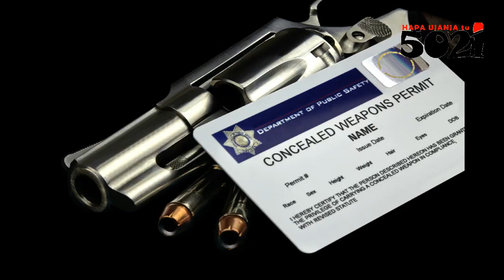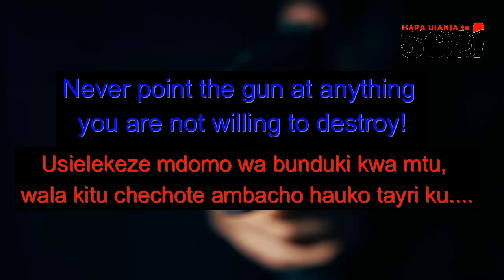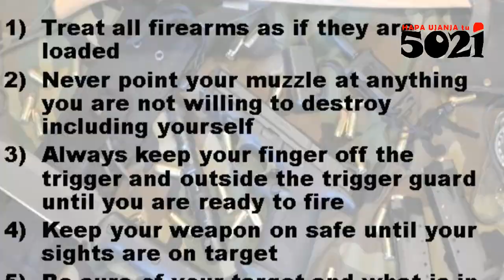What Better Done🙌 After getting Your Gun 🔨Firearm 🤺 Bunduki